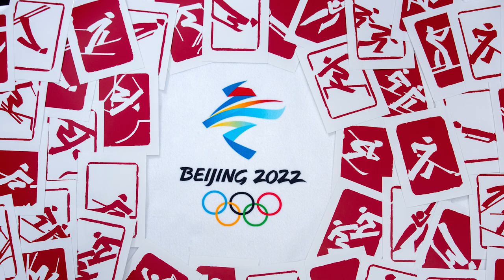Why Quad Jumps In Figure Skating Are So Hard To Land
A quad jump is achieved when a figure skater jumps and spins in the air four times. While you might think that the move is a normal part of a figure skater's routine, it's not nearly that simple. Until recently, the move was strictly performed by men at the highest levels of competition, and even then it was a relatively rare occurrence. However, the quad jump in modern events is an almost mandatory requirement for winning gold in both the male and female events. How did we get here and what makes this move in particular so difficult? Here's why quad jumps in figure skating are so hard to land.